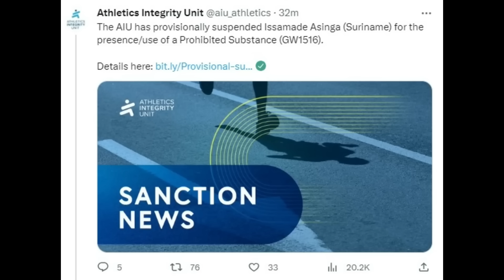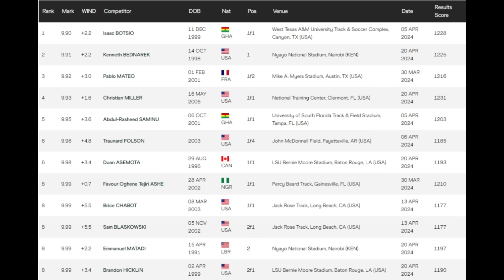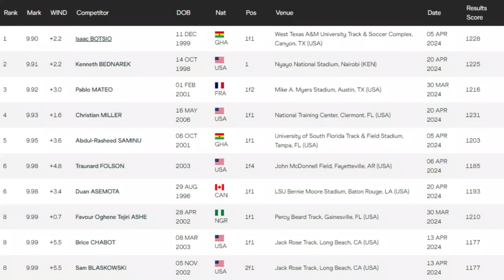The 100 Meter Dash Is Officially Broken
2024 is looking epic.